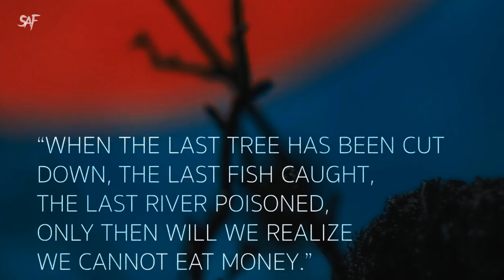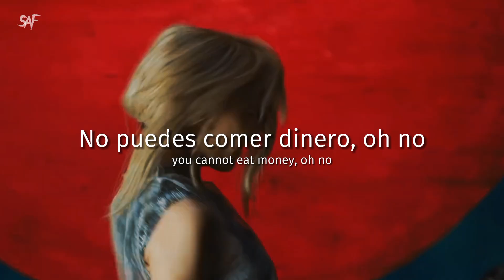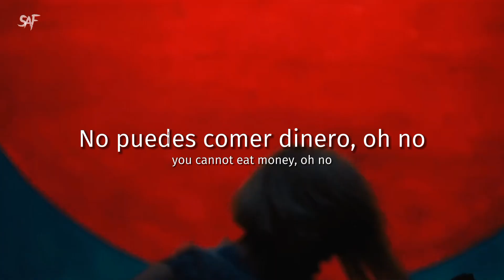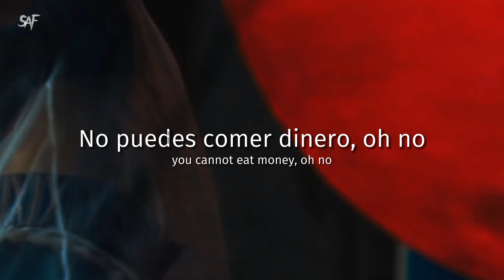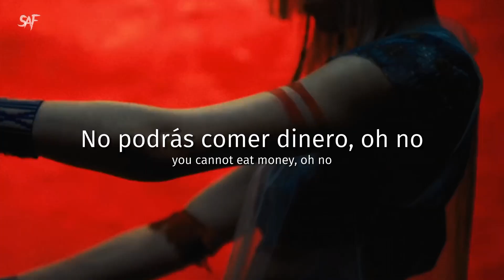Aurora - The Seed (Letra sub español + Lyrics)